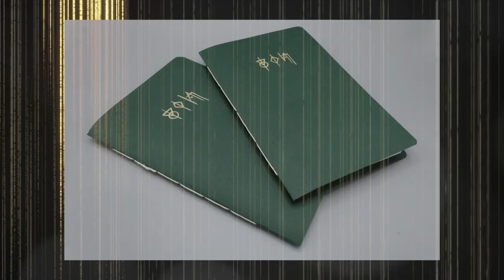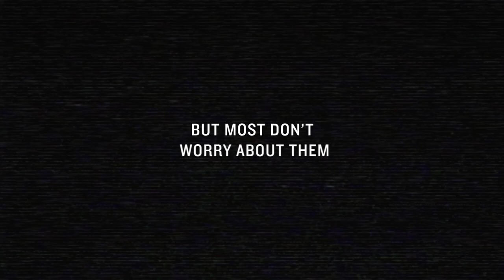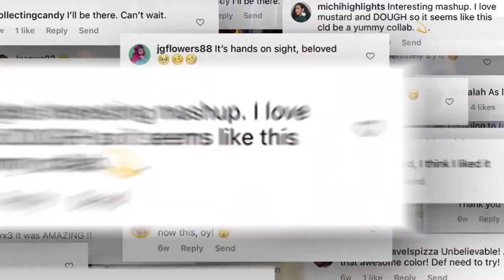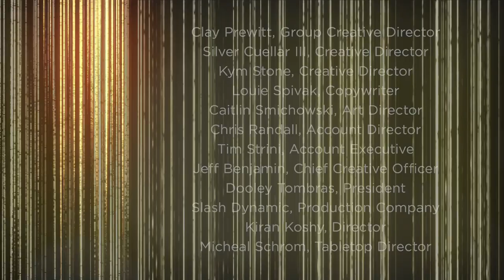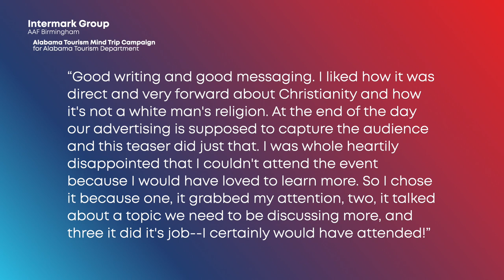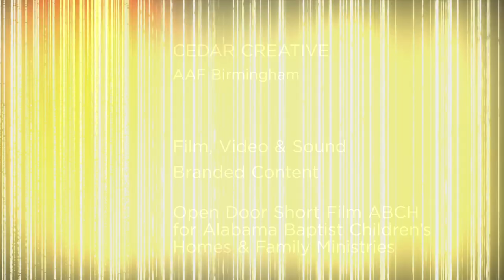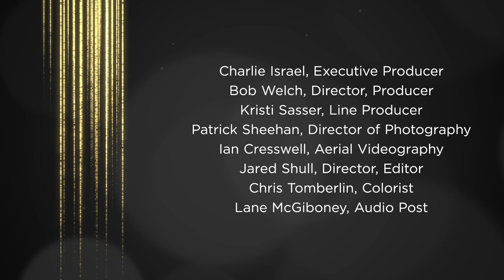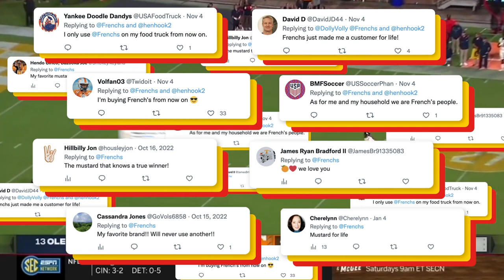AAF District 7 American Advertising Awards 2023 Full Show